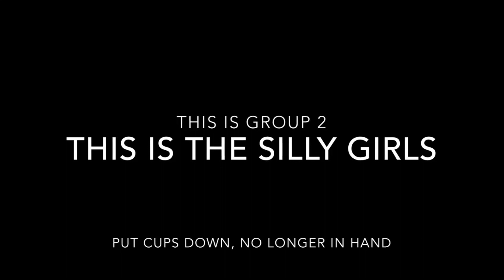BKA Virtual Classes- "Gaston" Bravo & Encore Run Through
Rehearsal video for "Gaston" for our Performance Company Bravo and Encore.